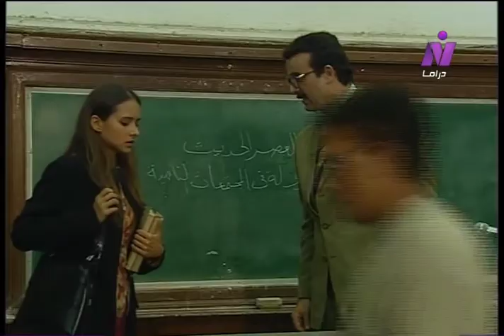شمس يوم جديد ׀ نيللي كريم – أحمد فؤاد سليم ׀ الحلقة 02 من 22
مُقدمة عن العمل:
"القاهرة 1972.. والنصر لمصر.. وتدور الأحداث..حول الصراع المصري الإسرائيلي.. وفترة الحرب وانتصارات أكتوبر المجيدة.. مرورًا بمُختلف العصور والظروف التي مرت على القوات المُسلحة.. وقُدرتها على تخطي كافة العقبات.. ومرورًا بالشعب المصري إلى النصر.. وتحول حالة الهزيمة.. وذُل الانكسار.. إلى فرحة العبور".

قصة وسيناريو وحوار: ماجدة خير الله
موسيقى تصويرية وألحان الموسيقار: عَمار الشريعي
أشعار المقدمة والنهاية: سيد حجاب
غناء: علي الحجار
مُنتج فني: فرج أبو الفرج
إخراج: محمد حلمي

بطولة:
بالاشتراك مع:
المُشاركة المُتميزة: محمود الجندي
المُشاركة المُتميزة الإعلامي: محمود سُلطان
فنان الزمن الجميل: عبد المُنعم مدبولي
ضيوف الشرف:
سعيد عبد الغني - إبراهيم يُسري - ماجدة الخطيب - عبد العزيز مخيون.
الوجوه الشابة:
إيناس نور - ميسون - راند البحيري - إبراهيم ناجي - وليد جبر - سيد عيد - وليد فريد - شريف البدري - محمود صابر - محمد أمين - علي كمالو - سيد الطيب.

مُنفذوا الإنتاج:
إيهاب فؤاد - عماد الريس - حُسام الدين علي - رضا عبد الصمد.